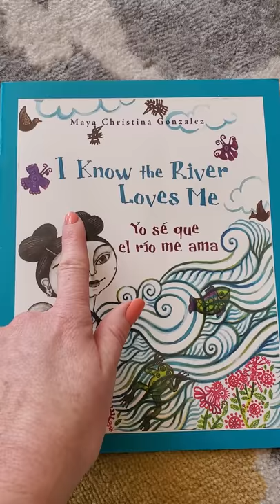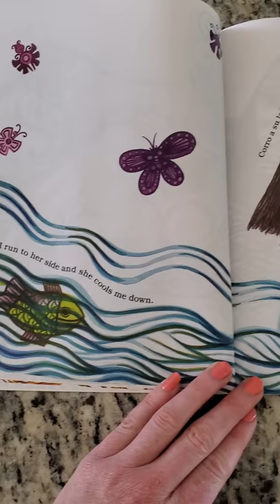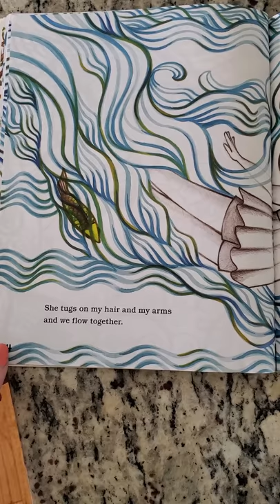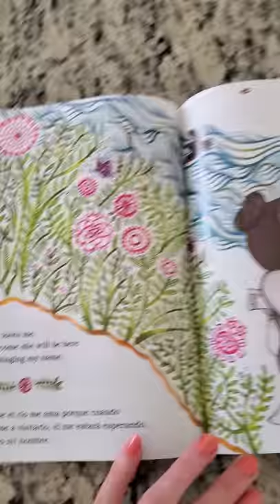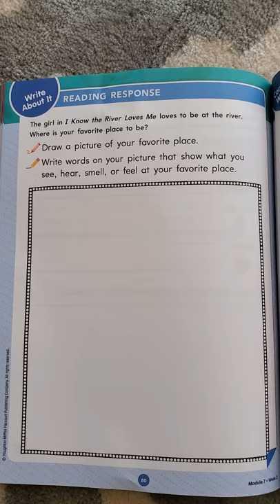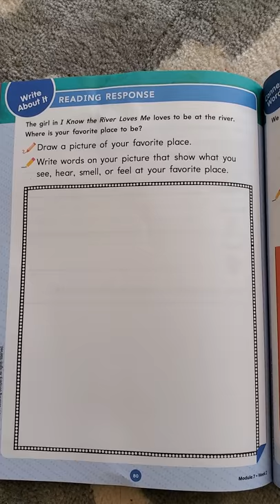Reading and writing 4/ 6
Read aloud and writing for 4/6/20.